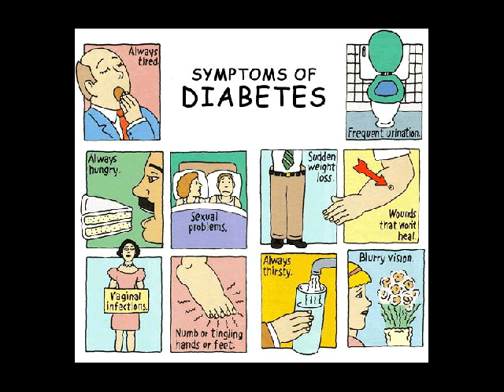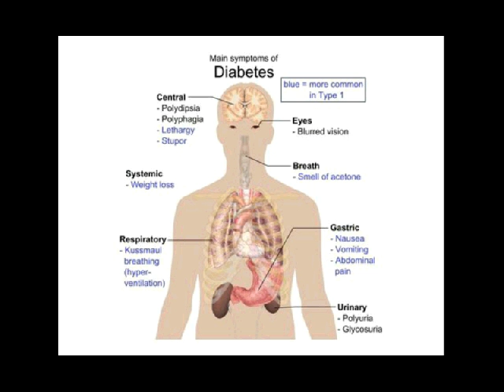penderita diabetes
Kontak 7DE110F2